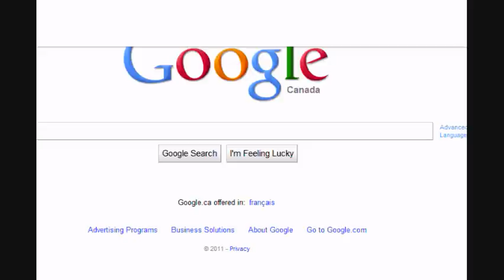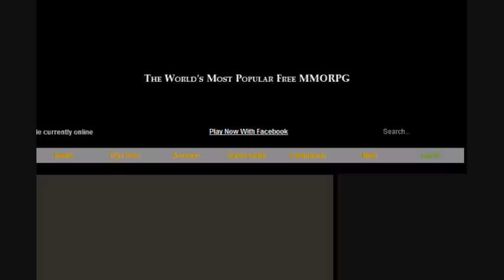NightmareRH Wildy Pking (Spoof by Balloon Man)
For teh lulz